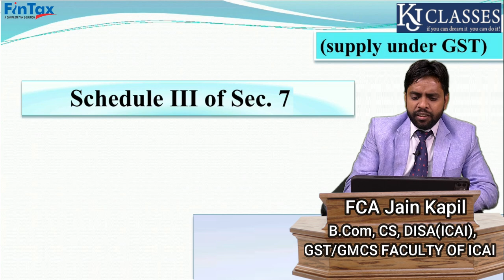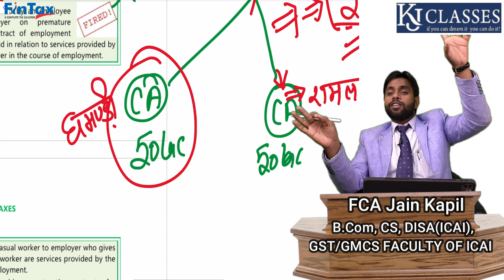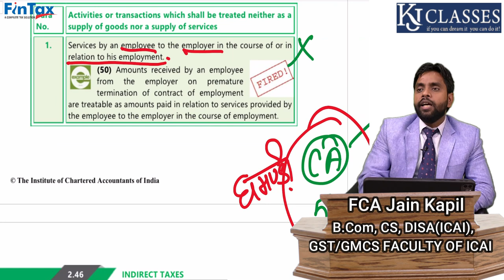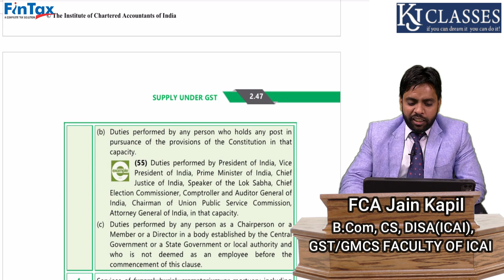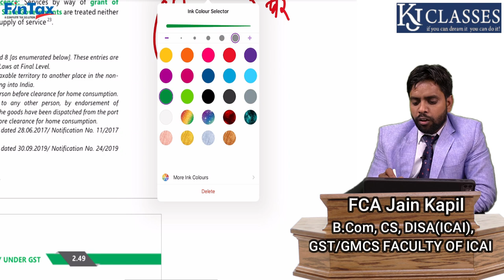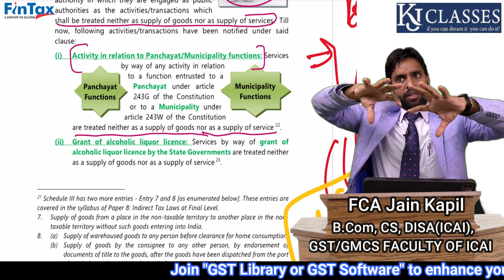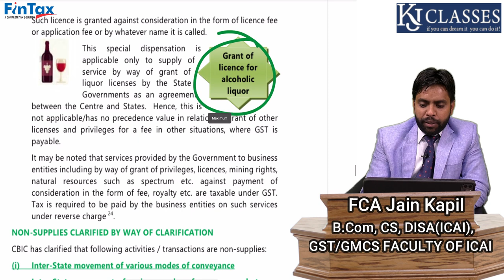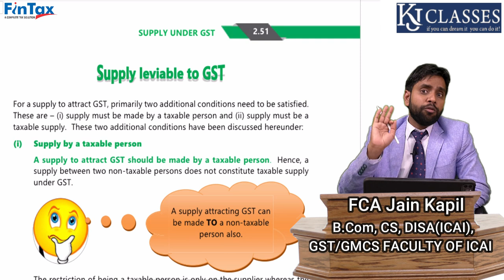GST के schedule में क्या है ? || GST USERS जरूर देखे ! || Section 7 (Schedule 3) || CA KAPIL JAIN